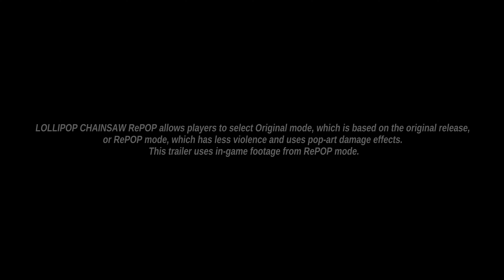Lollipop Chainsaw RePOP - PS5, Nintendo Switch, Xbox SX - Trailer - Physical [Limited Run Games]